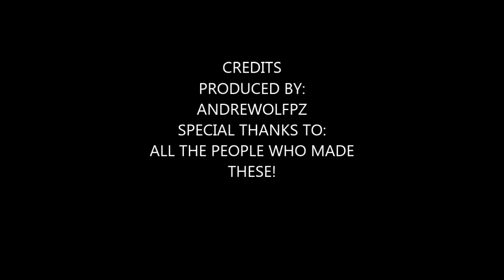STEVEN UNIVERSE FUNNY FACES PART 1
Can we hit 2,000 likes on this video? if we can that would be crazy!
sorry for the music wolves i lost it!